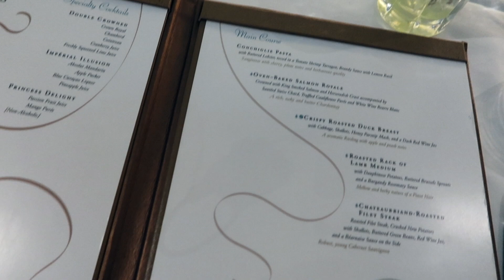Hawaii Day 9 | Disney Cruise Line Wonder | Hilo | Tritons | March 24 🌺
Join us today for Day Nine, We spend the day on the Big Island of Hawaii, It was a rainy day on the Big island so everything is filmed on the Go pro! But join us as we take our adventure on the Island with Disney! We booked the Best of Hilo through Disney Cruise line. We saw Waterfalls, the only Japanese park outside Japan, a little shopping village and so much more!
Then once we are back on board we had dinner at Tritons, The food was lovely, and so far could be our favourite but we have'nt been to Animators palate yet! But it is formal night on board Disney Cruise Line Wonder! There is drinks being handed out in the Atrium and Characters in their Formal Attire!

the little dinner show was entertaining and then Louis coming out at the end for a dance really made it! We hope you enjoyed coming along with us!

We hired a truck so we will let you know what driving in Hawaii is like! especially as we drive on the other side of the road in much smaller cars!

For our first few nights we will be checking into The Hilton Hawaiian Village Resort, before heading over to Disneys Aulani for the Relaxing part of our trip. This is our first ever Disney Cruise along with our first trip to Hawaii and we are very excited!
This trip has been in the making since 2022 and it has been hours and hours of planning i cannot believe its here!
So we will be vlogging the whole thing and i cannot wait for you to come along with us! All of our vlogs will be released over the next few weeks.
We have so much planned for our 3 week trip! Seeing the sights of Hawaii and Canada along with some amazing trips into nature to hopefully see some Orca and Humpback Whales!
So lots to vlog and to show you and we cannot wait for you to come along with us!

CHAPTERS
00:00:00 Opening Credits
00:00:34 Welcome to Day 9
00:01:18 The best of Hilo Tour Lili’Uokalani Gardens
00:03:58 Akamai Falls State Park
00:04:52 Hilo Zoo
00:05:13 Back on the Ship
00:05:51 Bad Weather in Hilo Port
00:07:26 Disney Wonder leaving Hilo Port
00:08:56 Disney Wonder Horn
00:10:18 Disney Cruise Line Formal Night
00:11:18 Tritons on the Disney Wonder
00:12:47 Thoughts on Hilo and Disney Excursions
00:13:39 Thanks for Watching & Keep Exploring!

And of course, ask any questions that you have too.  Always happy to help!

Thank you very much for watching. And remember, Keep Exploring!

Leanne
xx